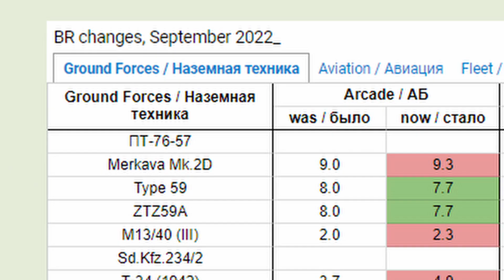Warthunder Ground BR Changes In less than a Minute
GAIJIN WHY!!! The BR Changes were fine at first, now you're doing so many that make so little sense. I just do not get it sometimes, why are they doing this to us!!!
Warthunder